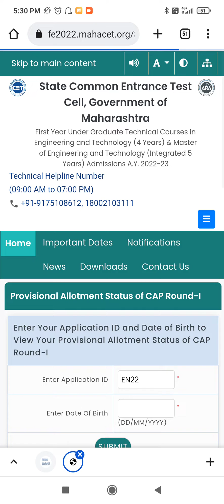GOOD NEWS MHTCET 2022 CAP ROUND COUNSELING COLLEGE ALLOTMENT DECLARED LATEST NEWS ❤️